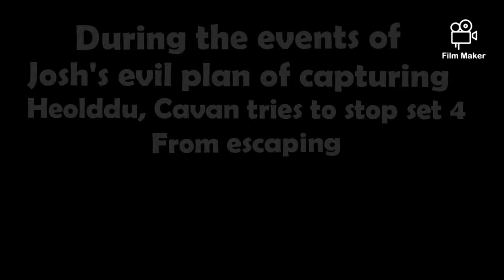The defence of heolddu....